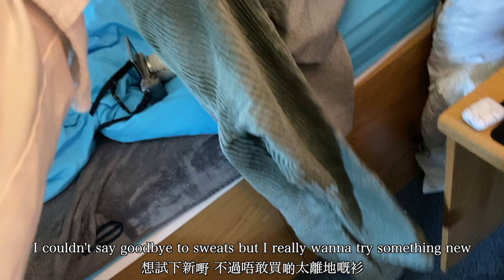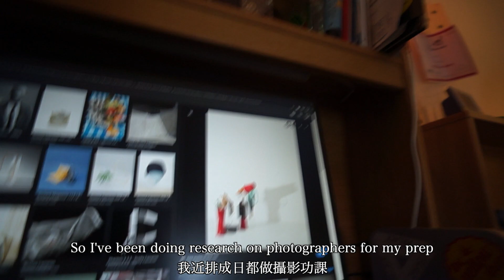Saturday toast with slightly constructional conversations and chores.